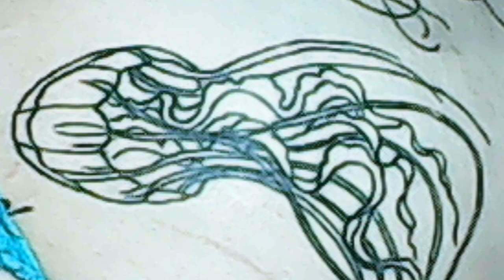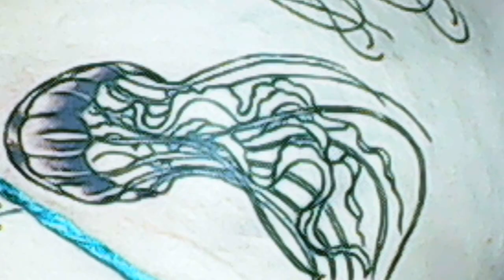Jellyfish Getting Shaded By: Troy Blocker @ Delusions Tattoo 2nd Video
The Next Session, Shading